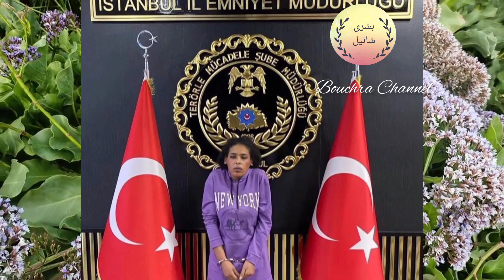عااااجل.. لحظة إعتقال منفدة الإنفجااار في تقسيم بتركيا ووفاة طفلة😭 (قرقبو عليها)😱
عاااجل.. لحظة إعتقال منفدة الإنفجااار في تقسيم بتركيا